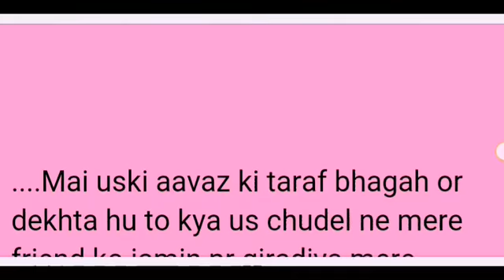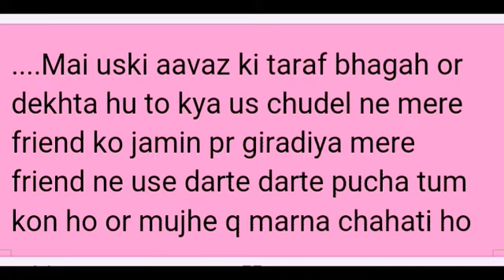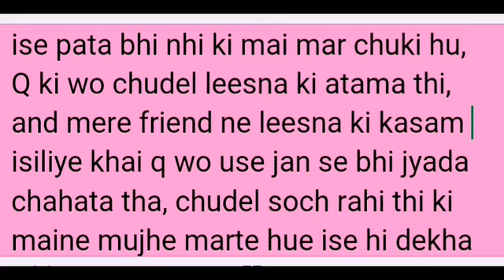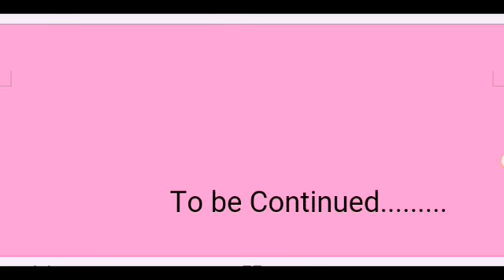Ghost story - 2 ., Bhoot ki kahani -2